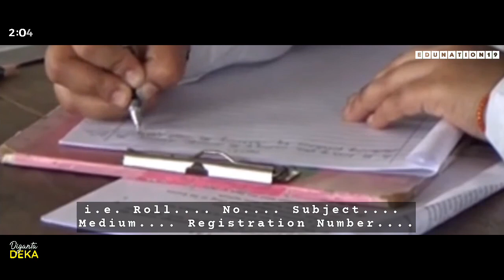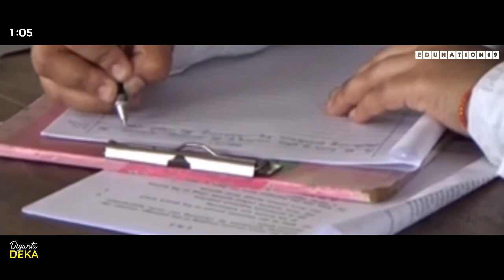THINGS that ONE should not DO at an EXAM HALL | How to write in Board Exam | HSLC 2023, AHSEC 2023